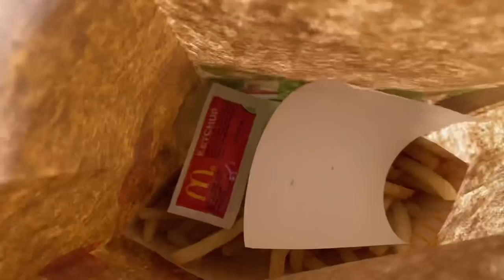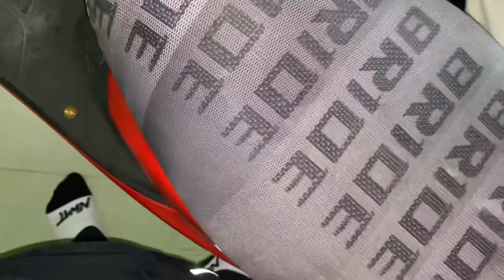Rooftop Basketball Court update! | Vlog 023 | Kyle Andrei